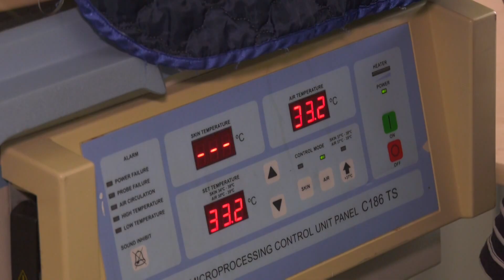Кювези для немовлят // допомога від благодійників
Нові кювези для передчаснонароджених немовлят отримали черкаські медики. Допомогу обласному перинатальному центру та міському пологовому будинку надав ротарі –клуб «Черкаси».